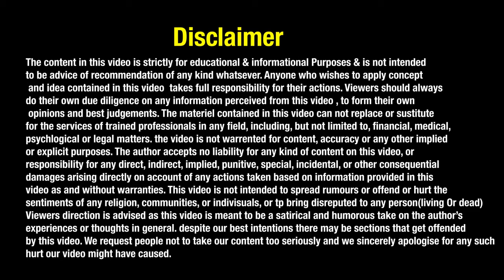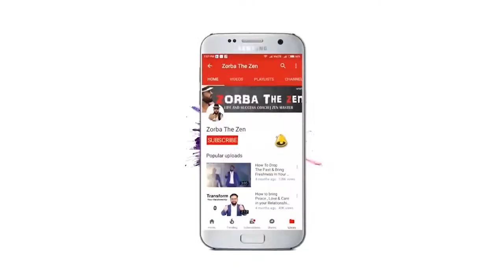Sahi or Galat ki pahchan kaise kare dhayan se dekhe yah video.